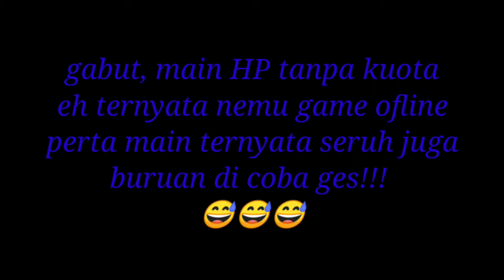gabut ku tak seindah gabut mu, nemu game ofline pas browser saat ngga ada paketan